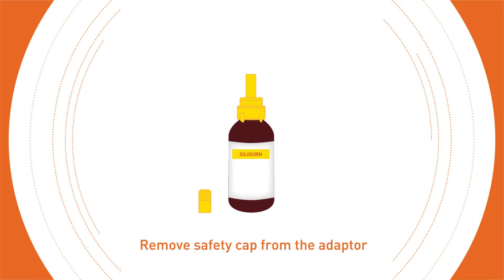Product Demo Video